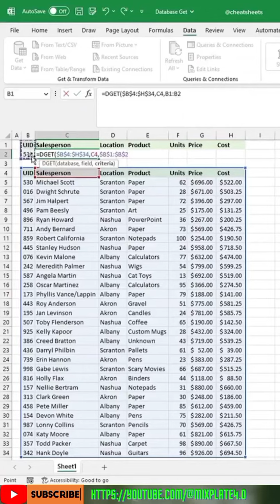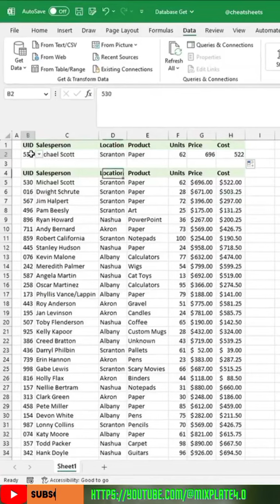Find Data Easily & Quickly in MS EXCEL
Hello Viewer's,
in this video we learn how to find Data Easily and quickly in MS EXCEL with Very Simple Steps.